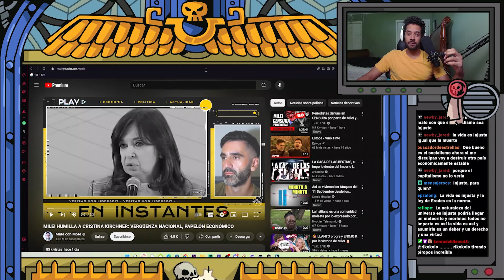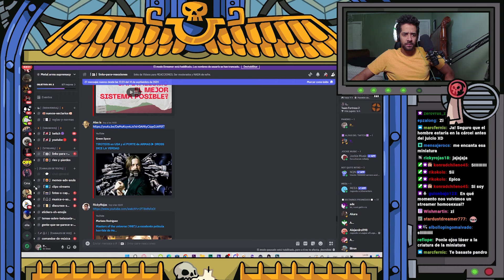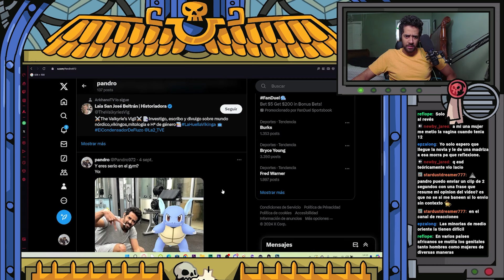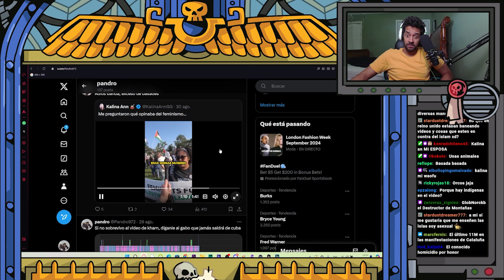Pandro Reacciona: HOMBRE ACOSADO EN UN 100 MONTADITOS: LA "CULTURA DE LA VI0LACI0N" DESMONTADA